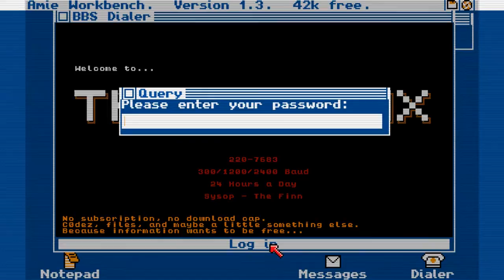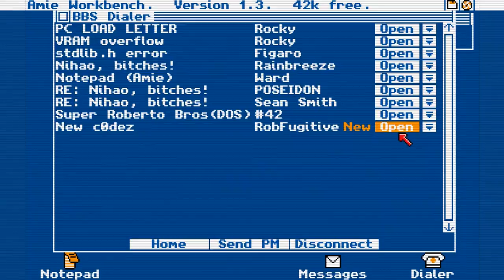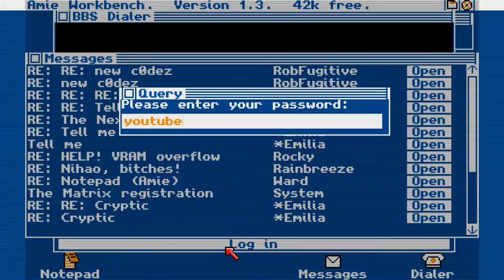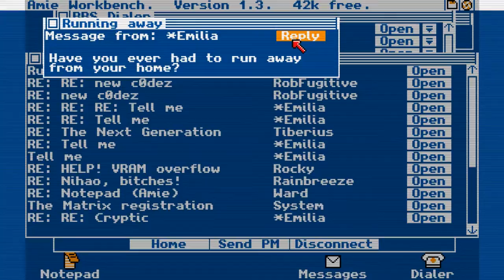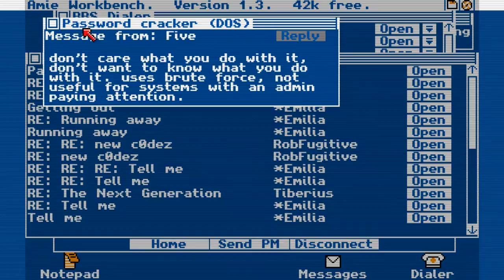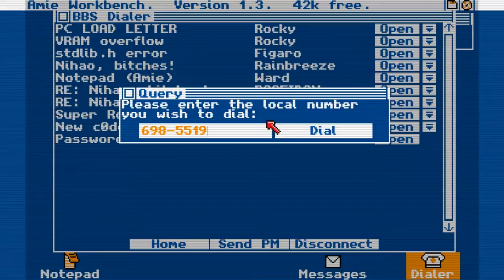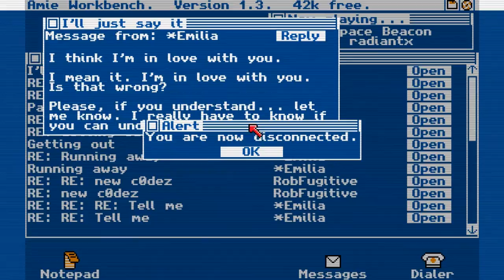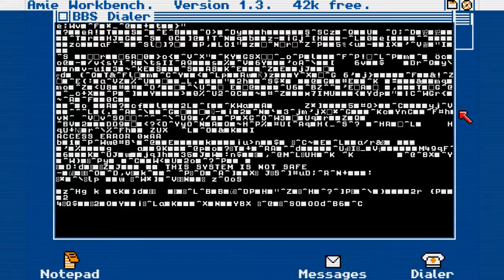Digital: A Love Story - 2 - Long Distance Love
Wait.. What? What just happened...?